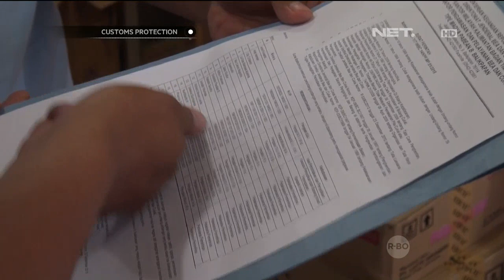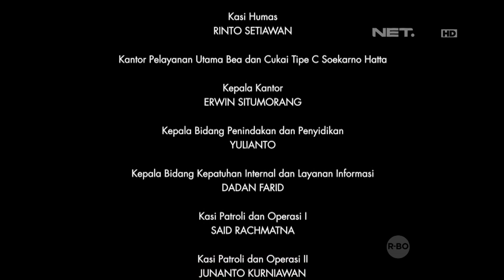Customs Protection - Penggerebekan Gudang Tembakau Ilegal